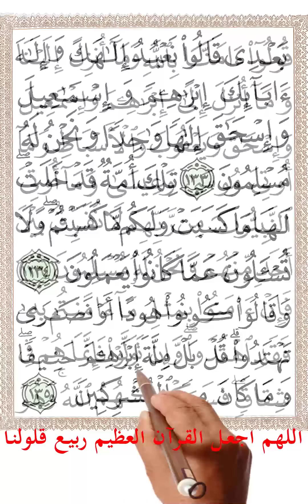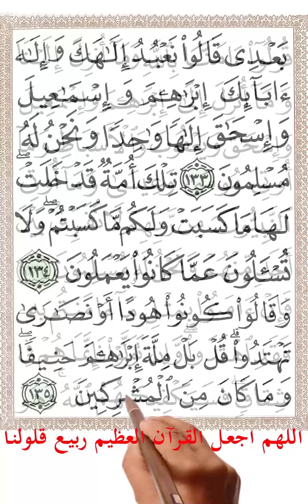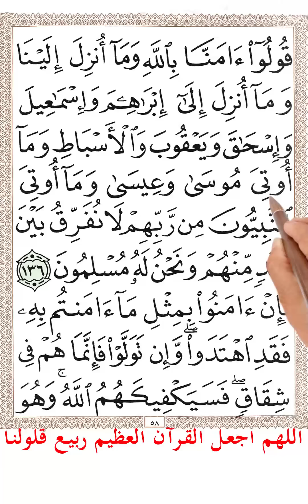سورة البقرة من الاية 128 الى الاية 136 مكررة بخط المصحف الكبير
رَبَّنَا وَاجْعَلْنَا مُسْلِمَيْنِ لَكَ وَمِنْ ذُرِّيَّتِنَا أُمَّةً مُسْلِمَةً لَكَ وَأَرِنَا مَنَاسِكَنَا وَتُبْ عَلَيْنَا إِنَّكَ أَنْتَ التَّوَّابُ الرَّحِيمُ (128) رَبَّنَا وَابْعَثْ فِيهِمْ رَسُولًا مِنْهُمْ يَتْلُو عَلَيْهِمْ آَيَاتِكَ وَيُعَلِّمُهُمُ الْكِتَابَ وَالْحِكْمَةَ وَيُزَكِّيهِمْ إِنَّكَ أَنْتَ الْعَزِيزُ الْحَكِيمُ (129) وَمَنْ يَرْغَبُ عَنْ مِلَّةِ إِبْرَاهِيمَ إِلَّا مَنْ سَفِهَ نَفْسَهُ وَلَقَدِ اصْطَفَيْنَاهُ فِي الدُّنْيَا وَإِنَّهُ فِي الْآَخِرَةِ لَمِنَ الصَّالِحِينَ (130) إِذْ قَالَ لَهُ رَبُّهُ أَسْلِمْ قَالَ أَسْلَمْتُ لِرَبِّ الْعَالَمِينَ (131) وَوَصَّى بِهَا إِبْرَاهِيمُ بَنِيهِ وَيَعْقُوبُ يَا بَنِيَّ إِنَّ اللَّهَ اصْطَفَى لَكُمُ الدِّينَ فَلَا تَمُوتُنَّ إِلَّا وَأَنْتُمْ مُسْلِمُونَ (132) أَمْ كُنْتُمْ شُهَدَاءَ إِذْ حَضَرَ يَعْقُوبَ الْمَوْتُ إِذْ قَالَ لِبَنِيهِ مَا تَعْبُدُونَ مِنْ بَعْدِي قَالُوا نَعْبُدُ إِلَهَكَ وَإِلَهَ آَبَائِكَ إِبْرَاهِيمَ وَإِسْمَاعِيلَ وَإِسْحَاقَ إِلَهًا وَاحِدًا وَنَحْنُ لَهُ مُسْلِمُونَ (133) تِلْكَ أُمَّةٌ قَدْ خَلَتْ لَهَا مَا كَسَبَتْ وَلَكُمْ مَا كَسَبْتُمْ وَلَا تُسْأَلُونَ عَمَّا كَانُوا يَعْمَلُونَ (134) وَقَالُوا كُونُوا هُودًا أَوْ نَصَارَى تَهْتَدُوا قُلْ بَلْ مِلَّةَ إِبْرَاهِيمَ حَنِيفًا وَمَا كَانَ مِنَ الْمُشْرِكِينَ (135) قُولُوا آَمَنَّا بِاللَّهِ وَمَا أُنْزِلَ إِلَيْنَا وَمَا أُنْزِلَ إِلَى إِبْرَاهِيمَ وَإِسْمَاعِيلَ وَإِسْحَاقَ وَيَعْقُوبَ وَالْأَسْبَاطِ وَمَا أُوتِيَ مُوسَى وَعِيسَى وَمَا أُوتِيَ النَّبِيُّونَ مِنْ رَبِّهِمْ لَا نُفَرِّقُ بَيْنَ أَحَدٍ مِنْهُمْ وَنَحْنُ لَهُ مُسْلِمُونَ (136)